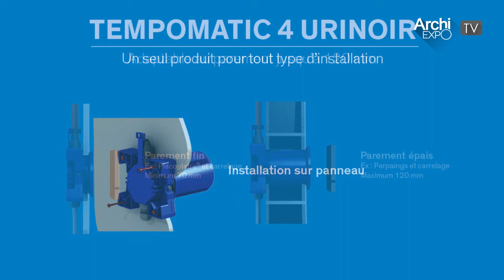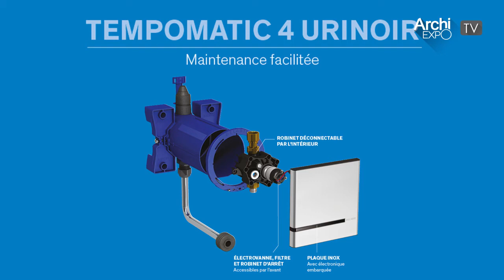Reportage sur les nouveautés DELABIE présentées à Idéobain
Présentation du groupe DELABIE, spécialiste des équipements sanitaires hors domicile (ERP - établissement recevant du public)

Nouveautés de la gamme Collectivités : TEMPOMATIC 4 encastré urinoir, robinet électronique d'urinoir encastré étanche ; Urinoir HYBRIMATIC DELTA, la vraie alternative écologique aux urinoirs sans eau.